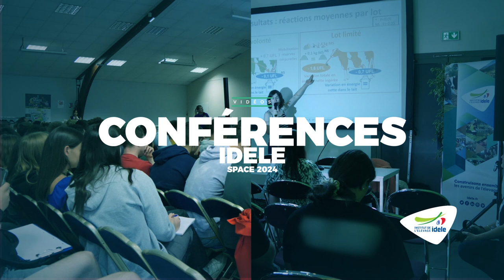[SPACE 2024] Recommandations pour la conception et l’aménagement d’aires d’exercice en bovins lait